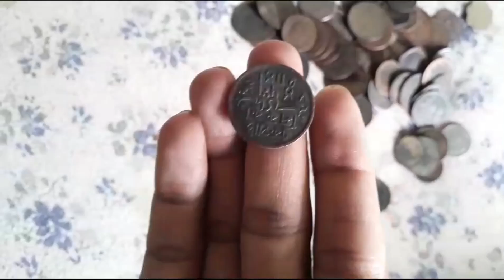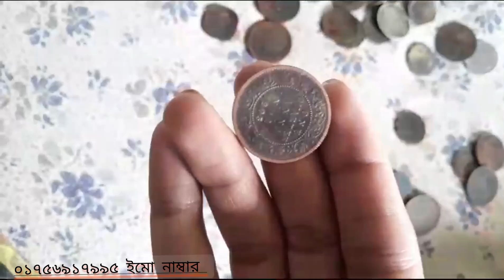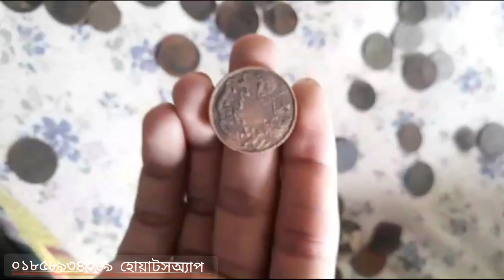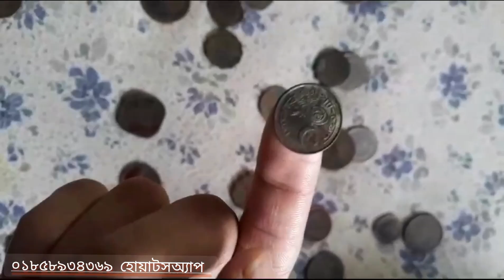ব্রিটিশ কয়েন বিক্রি করুন কোটি টাকা | কোটিপতি হওয়ার সম্ভাবনা oldcoins sell korun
কয়েন বিক্রি করে কোটিপতি হন ব্রিটিশ ইন্ডিয়ান কয়েন ইস্ট ইন্ডিয়ান কয়েন বিক্রি করে লক্ষ লক্ষ টাকা ইনকাম করুন পৃথিবীর দেশের সেরা কয়েন গুলো বিক্রি করে আপনি হতে পারেন কোটিপতি এবং আপনার কাছে যদি থাকে কয়েন আপনি আজকে যোগাযোগ করুন আমাদের হোয়াটসঅ্যাপ নাম্বারে। কয়েন বিক্রি করে বাড়ি গাড়ি জমি জায়গা ফ্লাইট ট্রফি কিনুন এবং হয়ে যান লাখ লাখ টাকার মালিক।